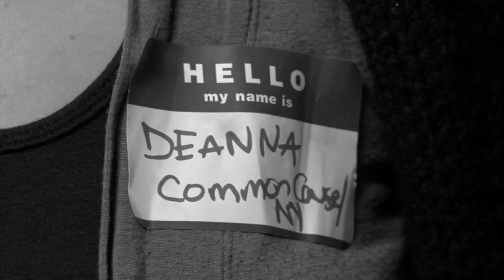Deanna talks about the millionaire's tax.